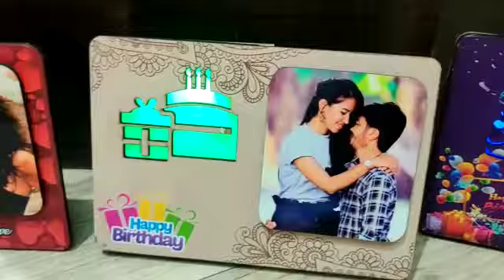Birthday Gift & anniversary gift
Personalized pandit is a brand-new idea cultivated by professionals and start something new and innovative in the space of e-commerce.

Personalized gifts make a great present for anyone and for any occasion. Irrespective of the age of the recipient and your relation with the recipient, a personalized gift is capable of winning anyone’s heart. Whether you are buying a personalised coffee mug or a cushion or a key ring or mobile cover for your dear ones, having the gift item customized in some way will make the gift more special. We, at personalized pandit, have a wide variety of unique personalized gifts online in India that can sweeten your bond with your loved ones. Be it a customized coffee mug, a cushion or a key chain, all our customized gifts available online can portray your love and care for the recipient perfectly. In fact, our personalized gift ideas are suitable for all ages and all genders. We have personalized gifts for all occasions. Whether you want father's day gifts or Valentine’s Day tokens, find a perfect personalized gift for all occasions here.